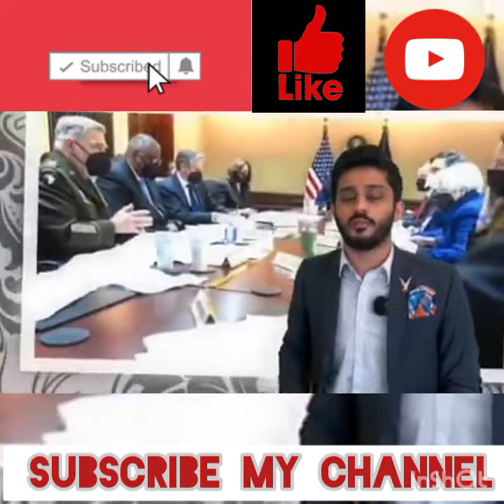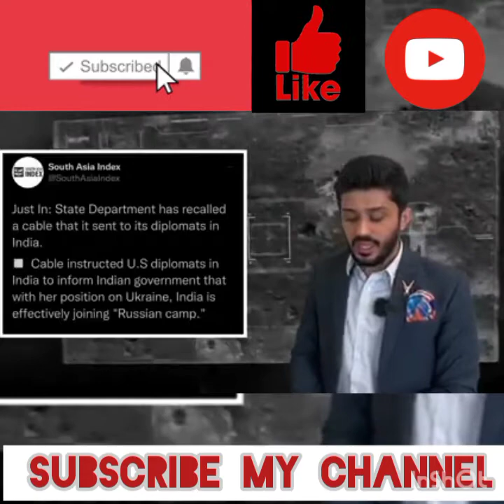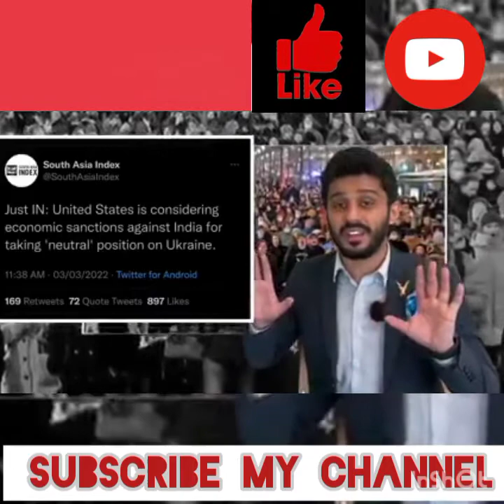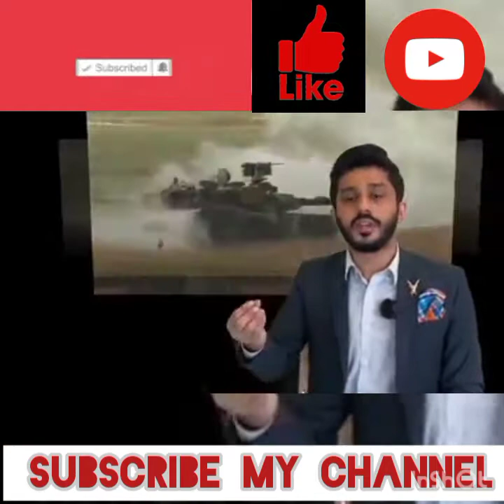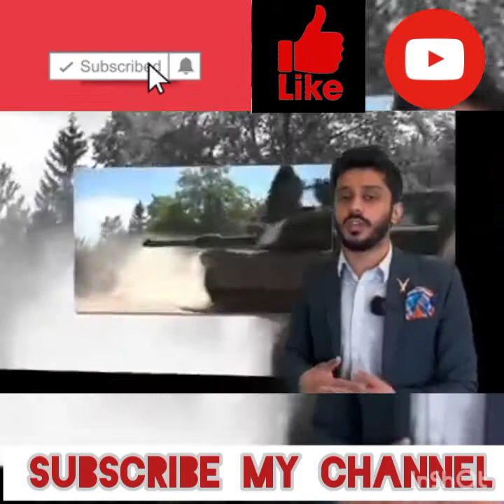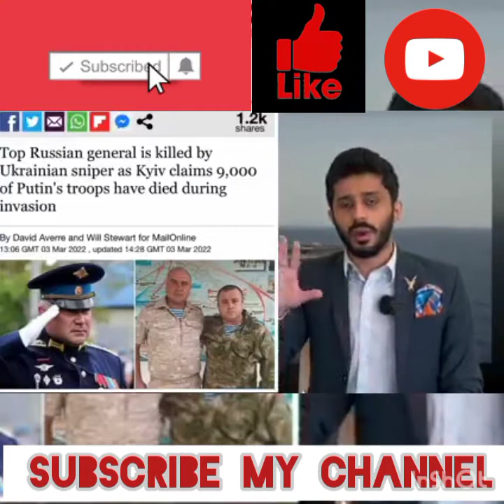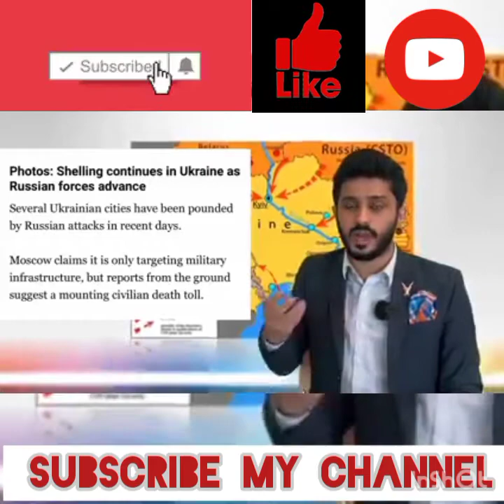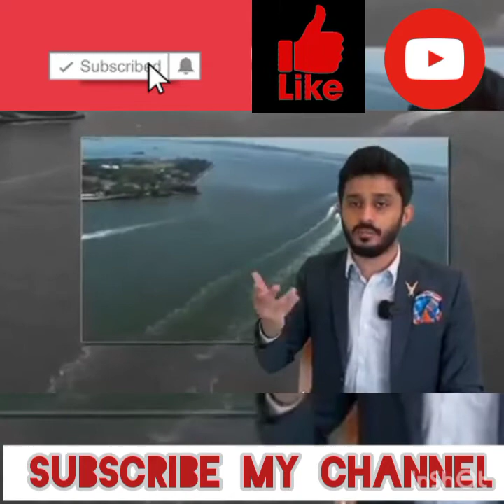روس کے ساتھ پاکستان بھارت کی باری آگئی،پابندیاں شروع۔۔۔۔۔۔۔۔